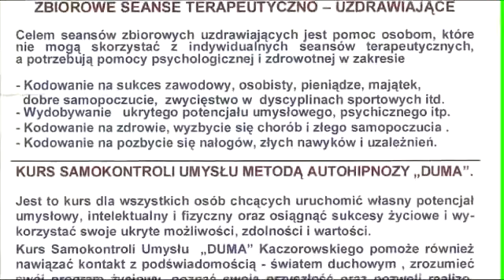SEANS UWOLNIEŃ DUCHOWYCH I REINBKARNACJI PANI LUCYNY W CELACH TERAPEUTYCZNYCH/TV IMAGO 2013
TV IMAGO 2013  SEANS UWOLNIEŃ DUCHOWYCH  I REINBKARNACJI PANI LUCYNY W CELACH TERAPEUTYCZNYCH